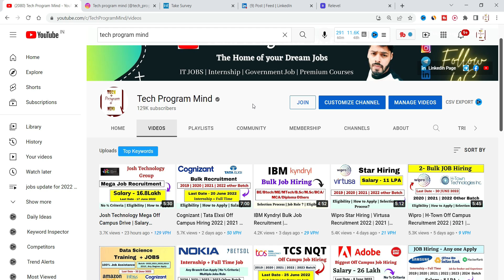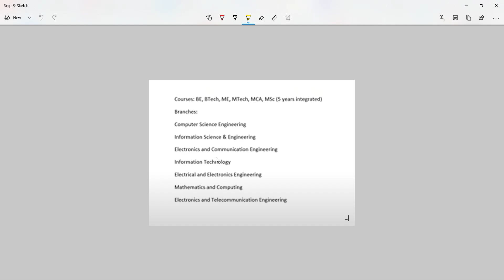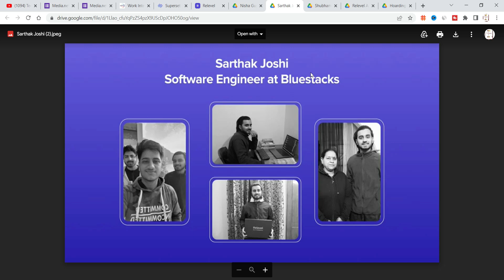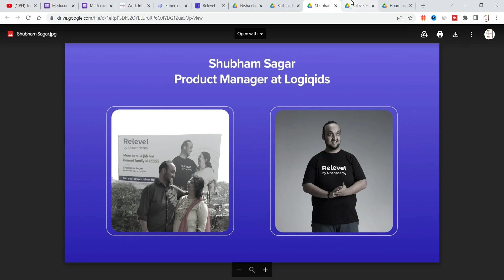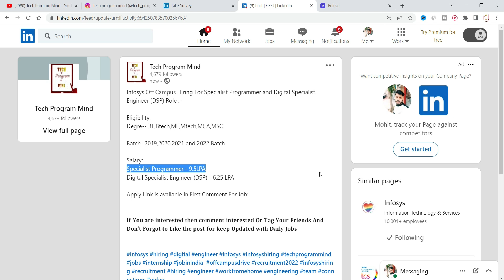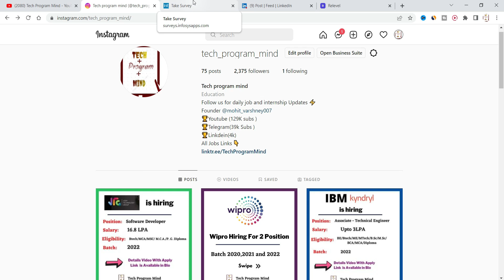Infosys Biggest Off Campus drive 2022 | 2021| 2020 | 2019 - Salary 9.5LPA | Infosys DSP and SP Role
Infosys Biggest Off Campus drive 2022 | 2021| 2020 | 2019 - Salary 9.5LPA | Infosys DSP and SP Role | infosys digital specialist engineer | infosys specialist programmer recruitment process | infosys eligibility criteria for freshers 2022 | job in infosys company

Topic Coverd:
infosys july month hiring
infosys bulk hiring
infosys off campus drive for 2022 batch
infosys digital specialist hiring
infosys recruitment 2022
infosys recruitment 2023 batch
infosys eligibility criteria
recruitment 2021
recruitment 2022
recruitment 2023
accenture jobs
capgemini hiring
wipro recruitment
tcs jobs
infosys jobs
resume